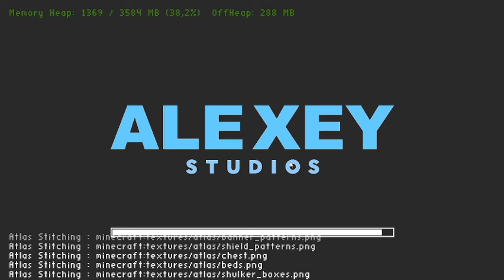Zov Деревни | Minecraft